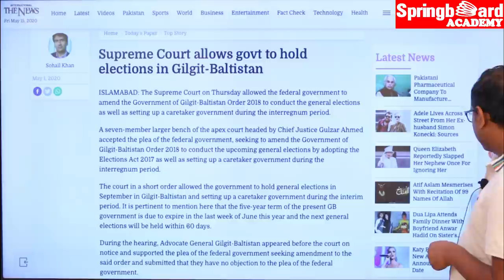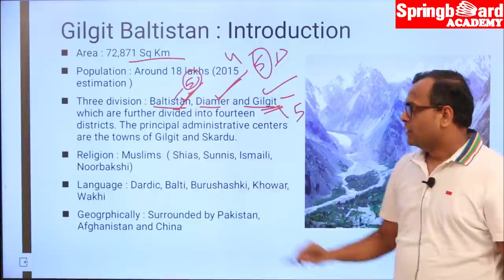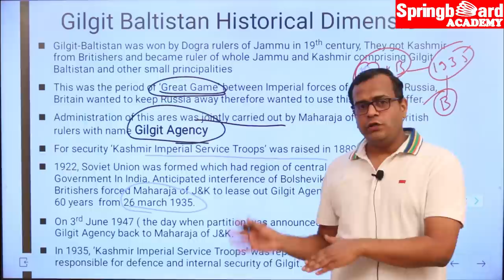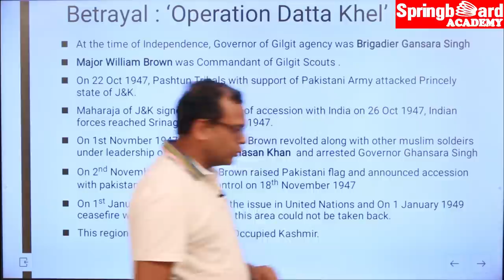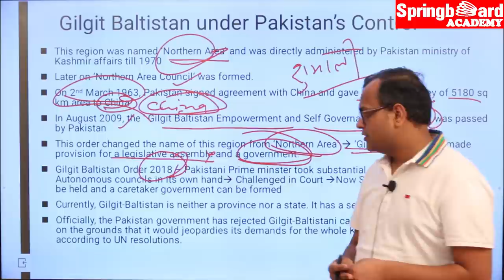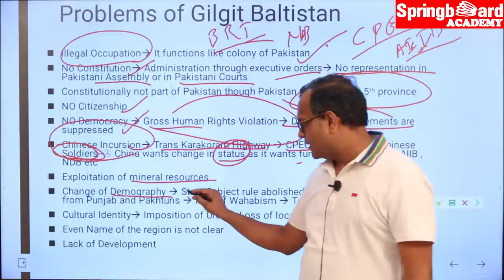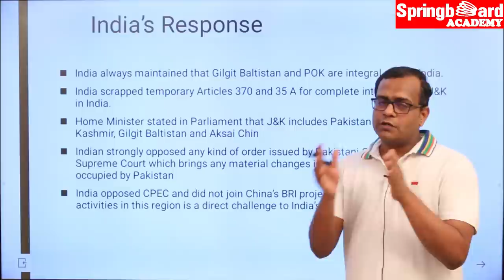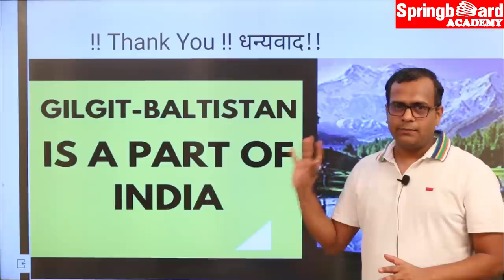क्या है गिलगित-बाल्टिस्तान विवाद ? What is Gilgit-Baltistan Dispute ? Complete Analysis by Vijay Sir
This video lecture explains
1. Why Gilgit Baltistan is in news ?
2. Brief History of Gilgit Baltistan
3.How Gilgit Baltistan was captured by Pakistan
4.What was Operation Datta Khel ?
5. What is Karachi agreement ?
6.What are problems of Gilgit Baltistan region ?
7. What is the Indian response ?
8. Way Forward !!

This Video lecture is developed by Springboard Academy which is a premier institute for preparation of civil services like IAS and RAS conducted by UPSC and RPSC.